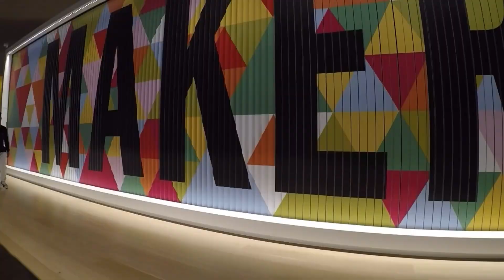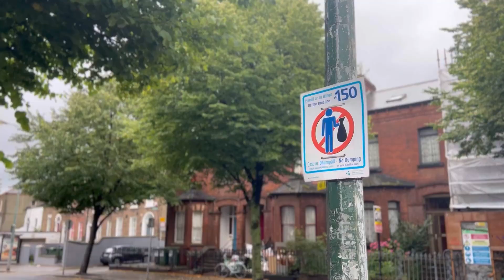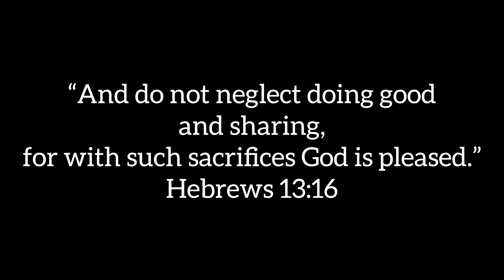May na-Suspended | Kwentong Butcher UK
What’s good mga ka-KB? Na suspended ang isa sa katrabaho natin. Bakit kaya? Alamin sa ating vlog.